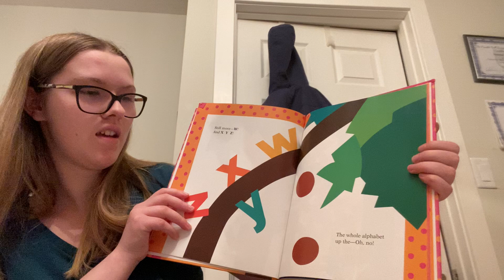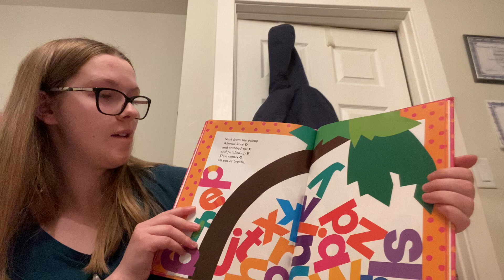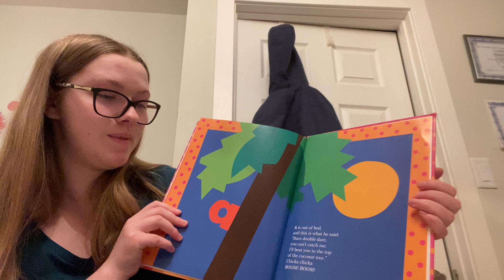Natasha reads Chicka Chicka Boom Boom for yegSpark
Chicka Chicka Boom Boom, by Bill Martin, Jr., John Archambault and illustrated by Lois Ehlert, is about the alphabet letters climbing a coconut tree. This read-aloud story is part of yegSpark's playlist for Catholic Social Services in Edmonton. Sign up to make your own video at yegspark.ca.